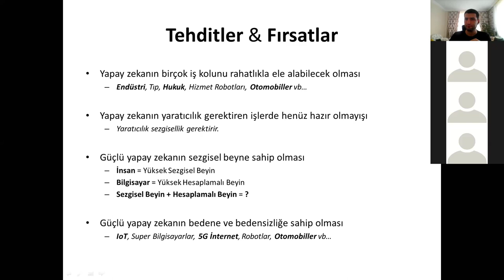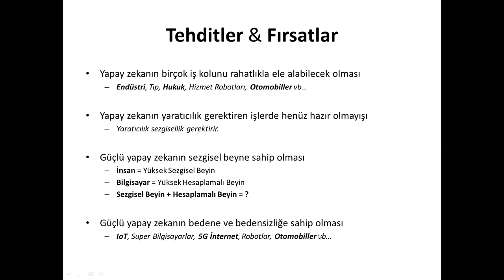05 - Yapay Zeka : Tehditler ve Fırsatlar - Cihan Özhan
Yapay Zeka : Tehditler ve Fırsatlar - Cihan Özhan